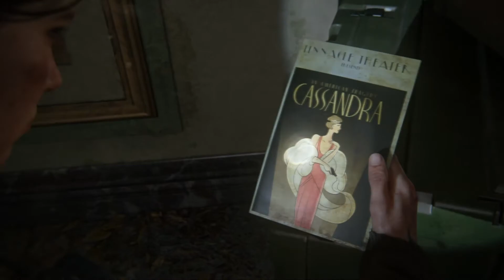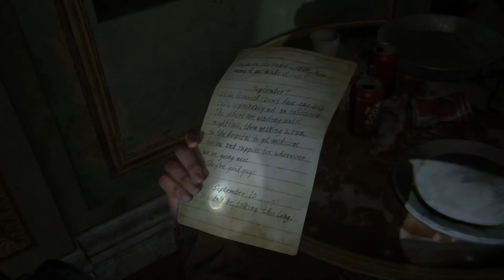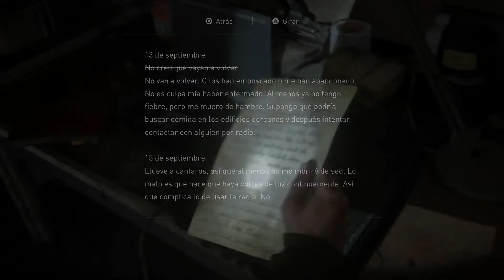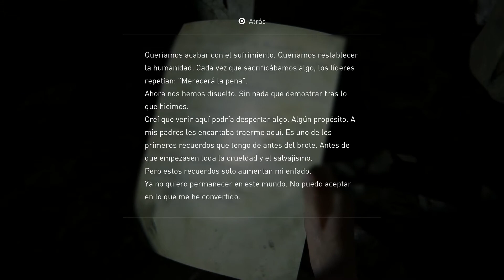THE LAST OF US 2 - Episodio 8 - EL TEATRO Y LOS DINOSAURIOS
Continuamos nuestra aventura en The Last Of Us Parte II explorando el hotel y reviviendo el recuerdo de Ellie en el que junto a Joel visitan un museo lleno de dinosaurios.

Especificaciones técnicas de mi pc:
   i7-7700 @ 2,80GHz
   16GB RAM

"Please note this is an unofficial video and is not endorsed by Sony in any way".